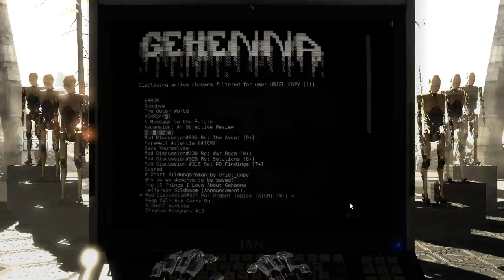The Talos Principle: Road to Gehenna - Episode 25 "The Hunt Begins"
We begin the process of going back to get stars we left behind.